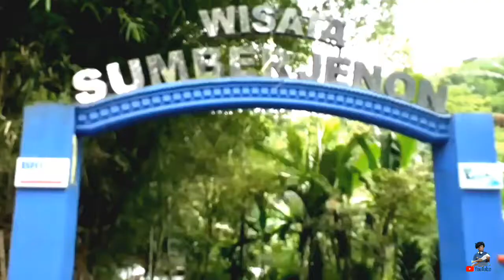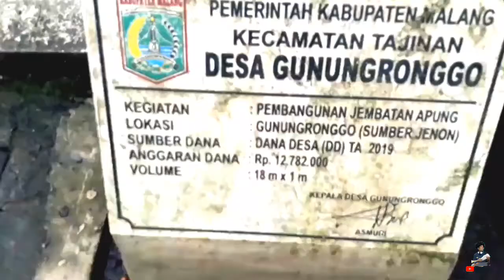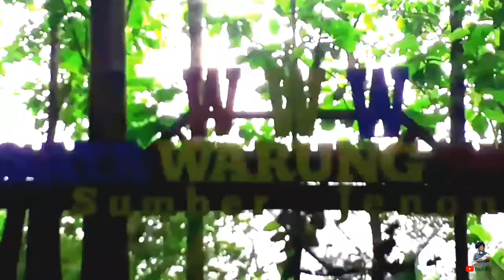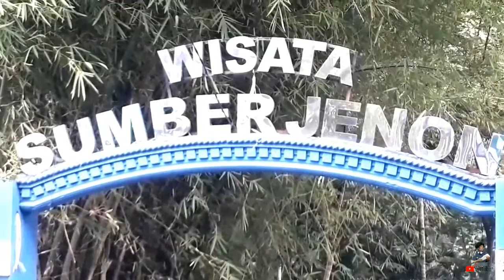WISATA AIR SUMBWR JENON TAJINAN - MALANG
Lokasi di area sawah desa gunung renggo kec.tajinan kab malang jawa timur
sumber jenon
sumber jenon malang
wisata sumber jenon

Narasi di kutip dari : TRAVELMALANG.ID
Pembaca narasi : Alakhadarnya# channel
Menggunakan
Perangkat             : samsungj7